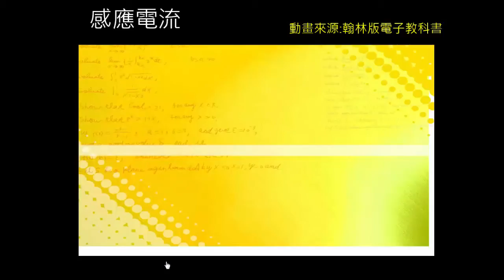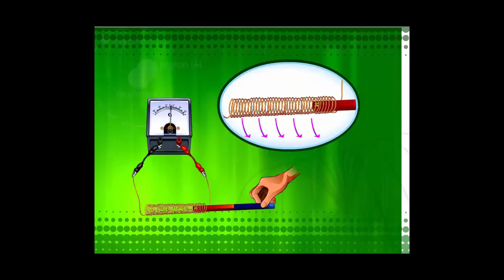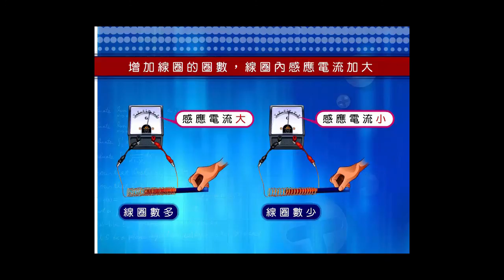B4C 4 4感應電流